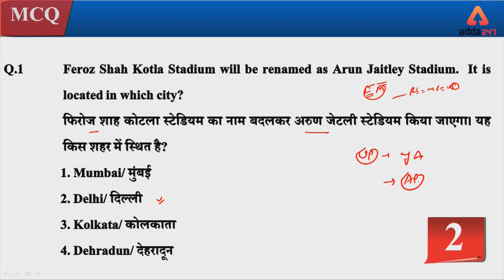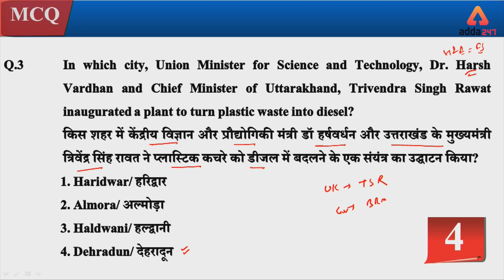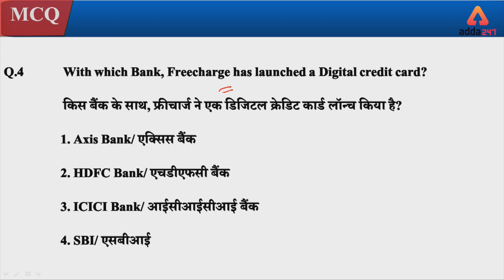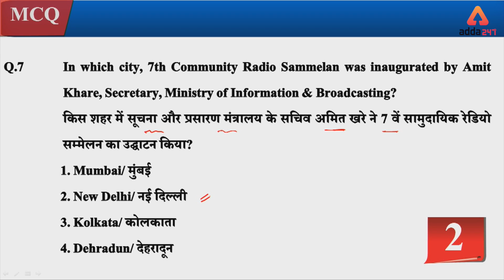Daily Current Affairs MCQ in Hindi: 29 August 2019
ADDA247 New Classes Schedule With Playlist Links:

MORNING SHOWS:
4:30 AM: Current Affairs MCQ
6 AM: Vocabulary English Rules
6:30 AM: Speed Maths (Alternate Days)
6:30 AM: Reasoning Tricks (Alternate Days)
8:45 AM: Spoken English

2 PM: IBPS RRB: English(T/T/S) or Hindi(M/W/F)